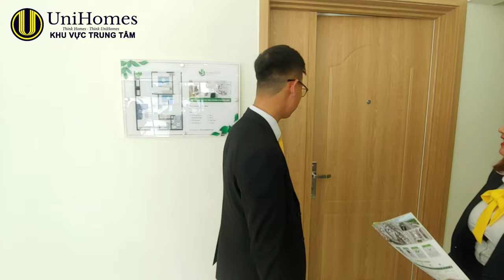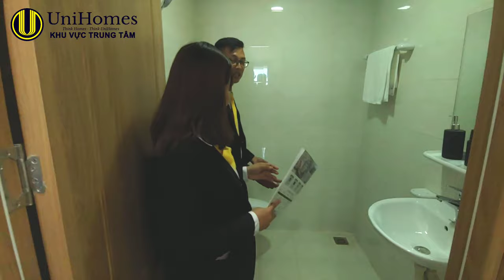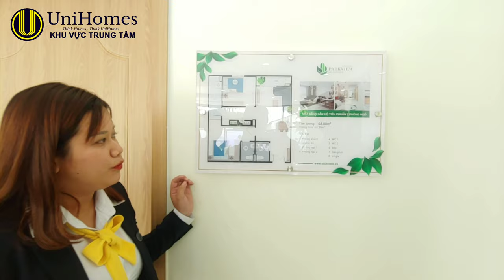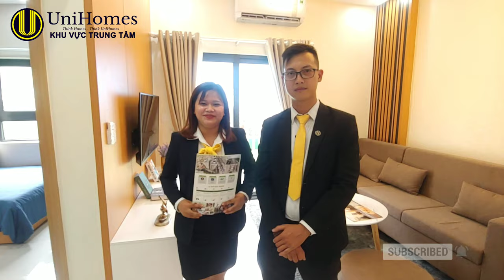Khám phá căn hộ mẫu - Dự án Parkview Apartment #2 | UniHomes Center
📍 CÙNG UNIHOMES CENTER KHÁM PHÁ CĂN HỘ MẪU DỰ ÁN PARKVIEW APARTMENT (Phần 2)

⭐CĂN HỘ GIÁ TỐT 1 TỶ 2/ 2PN SỞ HỮU MÔI TRƯỜNG TIỆN NGHI

⚜️Vị trí đắc địa, kết nối trọn vẹn.
- Cách đại siêu thị Vincom và AEON MALL 4km
- Cách TP. Thủ Dầu Một 6km.
- Cách trung tâm hành chính Thuận An 6,5km.
- Cách sân bay Tân Sơn Nhất 20km.
- Cách bệnh viện 512 giường 5km.
- Cách sân golf Phú Mỹ 6km.

🌳Tiện ích nội khu đáp ứng mọi nhu cầu:
⚜️Không gian sống đô thị ngập tràn cây xanh, là nơi lý tưởng cho cuộc sống hiện đại. Hệ thống tiện ích của là một trong những ưu thế vượt trội so với đối thủ.
⚜️Cửa căn hộ sử dụng khóa từ, chắc chắn mỗi gia đình đều cảm thấy yên tâm hơn cho mỗi lần du lịch hoặc về quê trong các dịp lễ.

🌳Trải nghiệm căn hộ cao cấp sở hữu không gian sống xanh thoáng đạt với mảng xanh lớn.
🥰Ngân hàng Vietin Bank hỗ trợ vay lên đến 75%.

🎁Cơ hội quà tặng dành cho khách hàng tham quan dự án
- Tủ lạnh side by side
🎁Quà tặng trao tay khi sở hữu ParkView Apartment:
- Bếp điện từ
- Thẻ từ thang máy
- Bộ khóa cửa thông minh 4 chức năng
🎁CƠ HỘI MUA NHÀ TRÚNG NHÀ
Khi sở hữu căn hộ ParkView Apartment khách hàng có cơ hội trúng ngay 1 căn hộ 2 phòng ngủ cùng bộ nội thất tủ lạnh LG, máy lạnh LG, máy giặt LG, Smart TV LG.
🎁 Chiết khấu lên đến 10% dành cho thanh toán nhanh.

☎️ Hotline: 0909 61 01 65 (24/7)
🏫 Hội sở: 28-30 Trần Não, phường An Phú, quận 2.
🏫 UniHomes Miền Nam: 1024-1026 Phạm Văn Đồng, phường Hiệp Bình Chánh, quận Thủ Đức.
🏫 UniHomes Bình Dương: 38 GS1 khu phố Tây B, P.Đông Hòa, Dĩ An, Bình Dương.